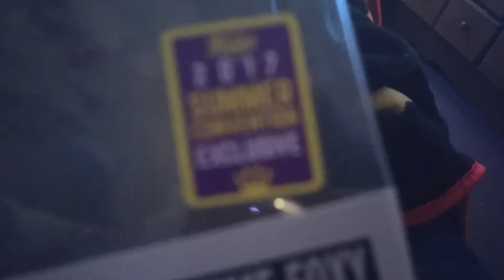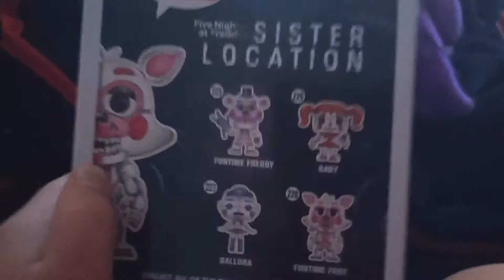I got jupscare funtime foxy pop figer😀😊😁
I got jumpscare funtime foxy pop figer😀